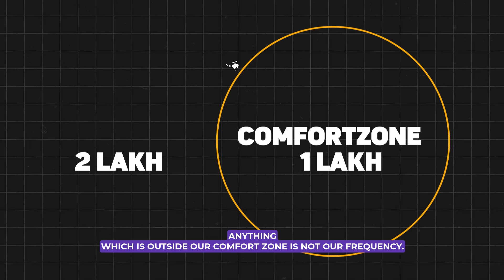1 Master Affirmation To Attract Unlimited Money Instantly | Mitesh khatri - Law Of Attraction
✅ Free Advance Law of Attraction Course Link

✅  Free Basic LOA Course + Introduction of Advance LOA

Join us in this empowering video on "Mastering Affirmations to Instantly Attract Unlimited Wealth," led by the esteemed Law of Attraction coach Mitesh Khatri. 💰✨

In this enlightening and life-changing video, Mitesh Khatri leads you through thoughtfully designed affirmations to help you attract and manifest limitless financial prosperity. Whether you want to enhance your current financial situation or raise your salary, these affirmations are essential for aligning your mindset with the energy of abundance. Embrace them to unlock the flow of unlimited wealth and create a life rich in financial freedom and prosperity.

Timestamps-

0:00 - Introduction
0:40 - Master Affirmation Word
1:01 - First Example
1:50 -  Second Example
2:32 - Making it possible into life
3:50 - Repeating the process altogether
4:08 - Wealth Mastery Course

About us :
Mitesh Khatri is one of the Most Trusted Laws of Attraction Coach & National Bestselling Author of the Book - The Law of Attraction

1 Master Affirmation To Attract Unlimited Money Instantly | Mitesh Khatri - Law of Attraction Coach

🔸Books By Mitesh & Indu Khatri

1-  Law Of Attraction

2- Awaken The Leader In You